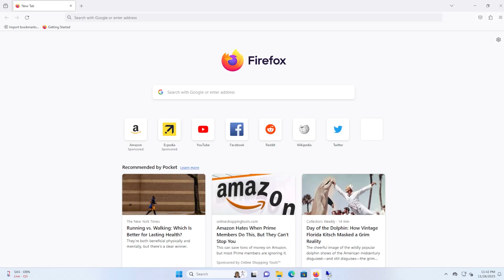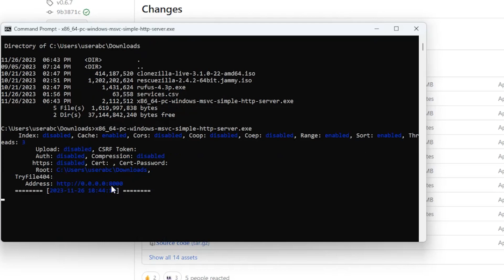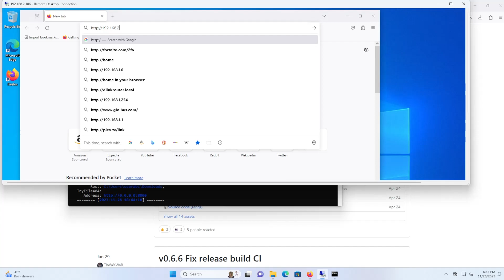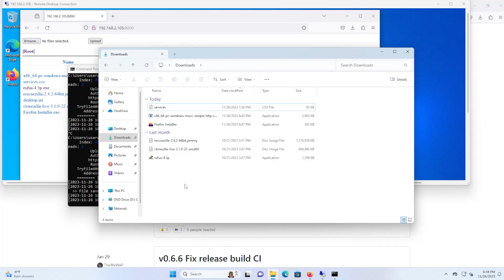Windows File Sharing Alternative FAST - HTTP Server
If you run into errors and issues with getting Windows File Sharing working then you can easily set up an HTTP server to serve files fast.

CHAPTERS

00:00 Introduction
00:43 Downloading Simple HTTP Server
01:18 Bringing up the Simple HTTP Server